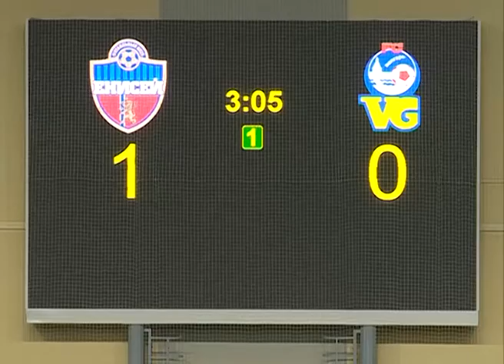Наш спорт от 21.11.16